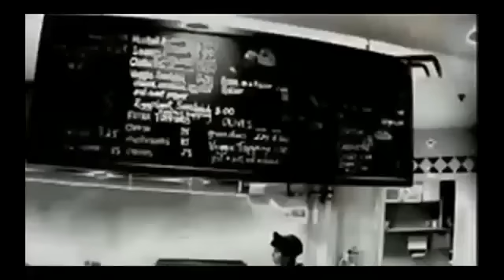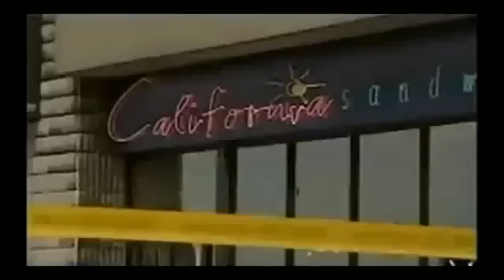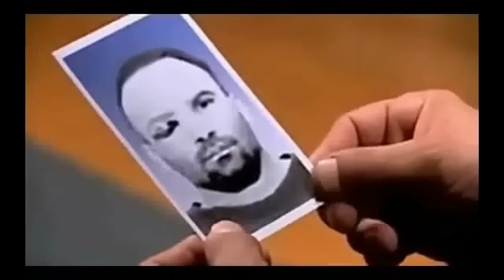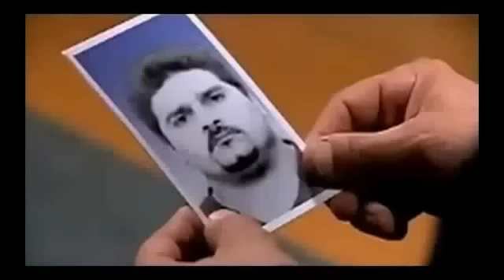Raffaele Delle Donne english documentary part 2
A deal was made to make financial restitution to the victim that shortend the perpertrators sentences.  Peter Edwards and Jim Rankin, toronto star, write a behind the scenes story  about the Louise Russo sandwich shop shooting deal.